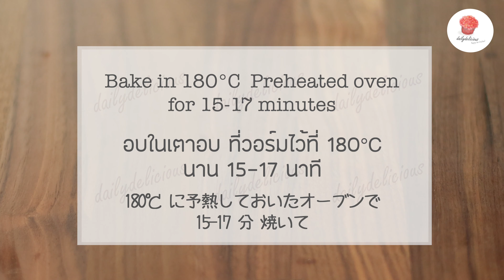เมเปิ้ลบัตเตอร์คุกกี้ / Maple syrup butter cookies/ メープルバタークッキー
คุกกี้ชิ้นเล็ก ทำทำได้ง่ายๆ
หอมกรุ่นทั้งจากเนย และน้ำเชื่อมเมเปิล
จะเอาไว้ทานเองหรือจะแจกคนที่ร๊าก ก็ดีดี๊

อยากรู้ว่าทำไง คลิกวีดีโอ หรือจะเข้าไปดูวิธีทำ พร้อมรูปประกอบแบบชัดๆ ในบล็อกก็ได้